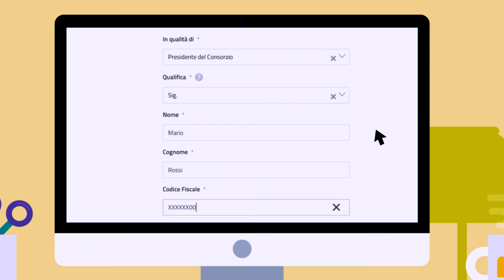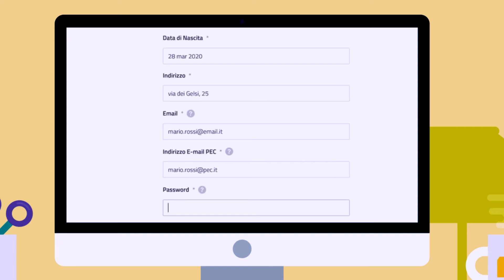Piattaforma di caricamento documentazione online - USRA